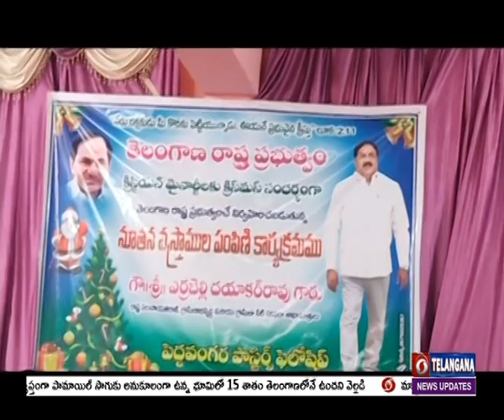Minister Erabelli Dayakar rao Distributes Christmas Gift Packs | Mahabubabad | 🟥 DD News Telangana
మహబూబాబాద్ జిల్లా పెద్దవంగర మండల కేంద్రంలో క్రిస్మస్ సందర్బంగా క్రిస్టియన్లకు పంచాయతీ రాజ్ శాఖ మంత్రి ఎర్రబెల్లి దయాకర్ రావు బహుమతులను పంపిణీ చేశారు. ఈ సందర్భంగా మంత్రి మాట్లాడుతూ.. రాష్ట్రప్రభుత్వం అన్ని మతాలను గౌరవించి , కష్టాల్లో ఉన్న వారిని ఆదుకుంటోందని అన్నారు.  కష్టాల్లో  ఉన్న వారిని ఆదుకోవడమే నిజమైన భగవంతుని సేవ అని ఎర్రబెల్లి దయాకరరావు పేర్కొన్నారు.